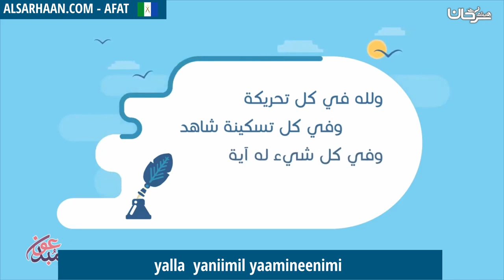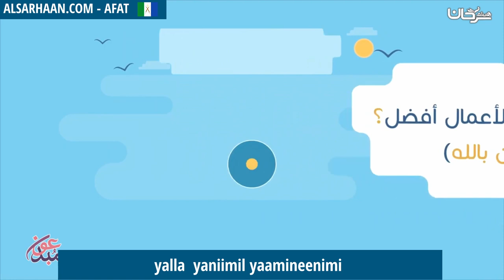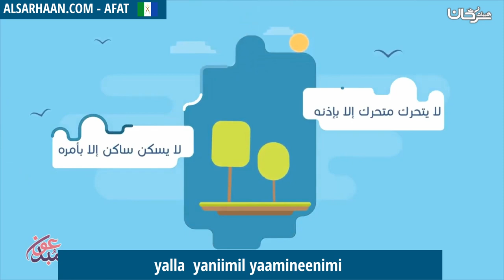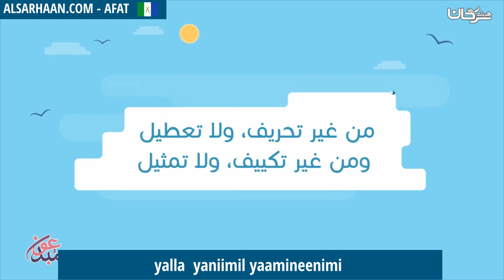yalla yaniimil yaamineenimi - الايمان بالله